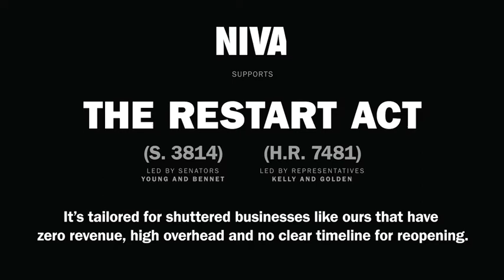SaveOurStages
Hundreds of artists want to SaveOurStages! We need YOU to go to SaveOurStages.com to encourage your reps to pass the SaveOurStagesAct & RESTARTAct.